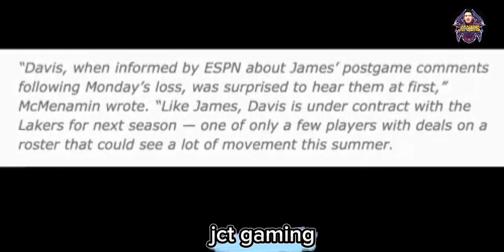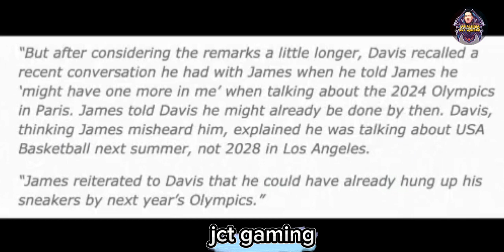Anthony Davis' Reaction To LeBron James' "RETIREMENT" Plan in The NBA....[ NBA ][ news ]